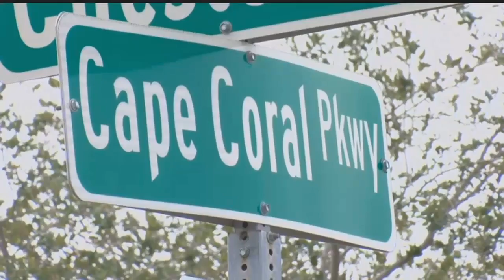Hit and run driver in Cape Coral had a suspended license